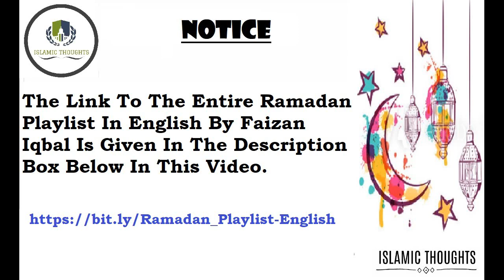Ramadan - The Pre-Dawn & Fast-Breaking Meals | Al-Suhur Wa Al-Iftar Topic 4 of 18 By Faizan Iqbal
ISLAMIC THOUGHTS:
Islamic Thoughts is an Islamic YouTube channel where we upload Islamic Videos on a weekly Basis for sharing Islamic knowledge. If you want us to make a video on a topic you want comment the topic in the comment section Down Below.

Islamic Thoughts
islamicthoughts